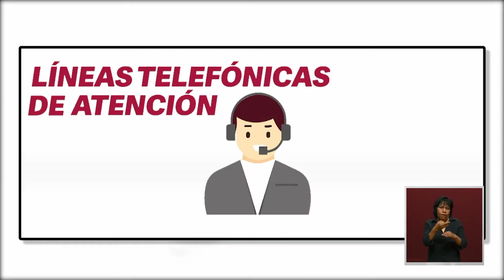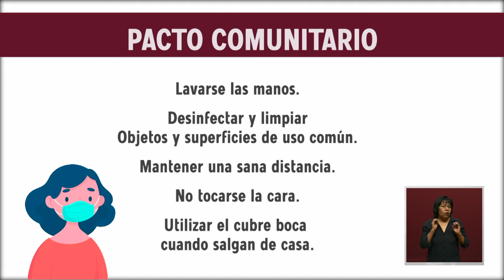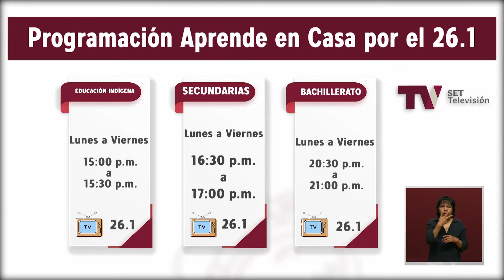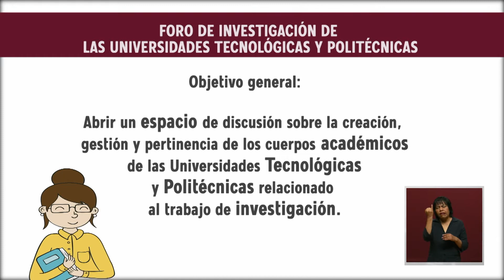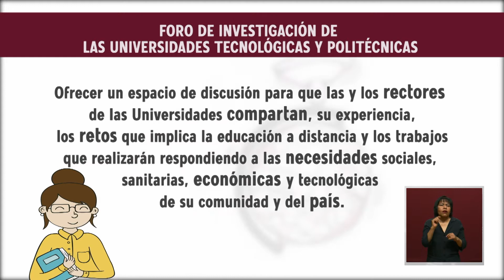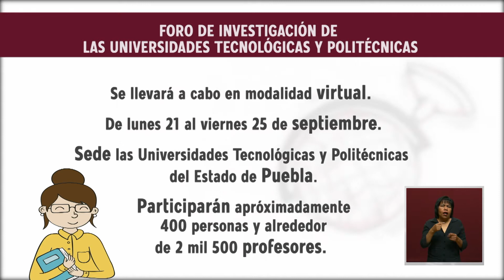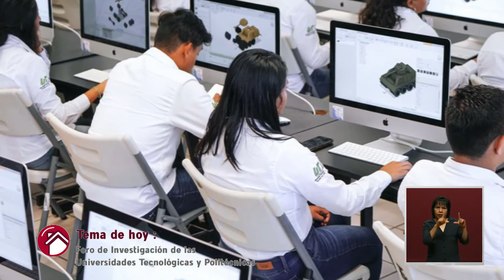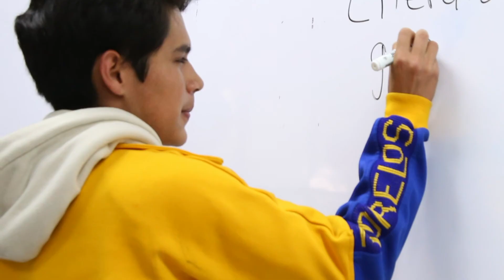De la A a la Z